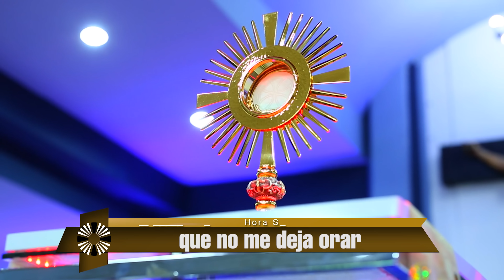Accion del Espíritu Santo (( hora santa ultra HD 4k ))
Da clic en compartir y extendamos a mas personas esta oración